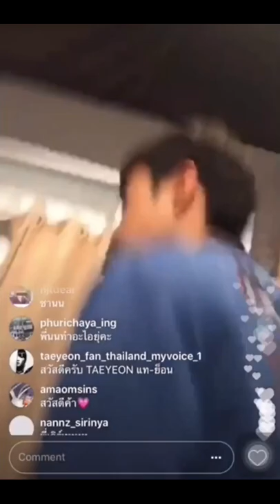IG Live : ployphat23 | นนกุล&พลอย&ข้าวปั้น บางรักซอย9/1